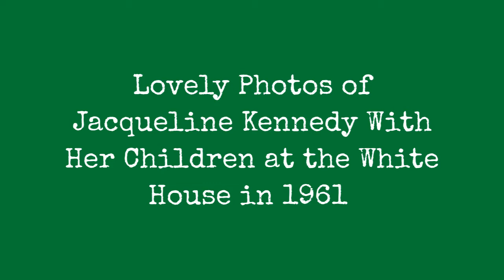Pretty Pictures Of Jacqueline Kennedy With Her Children At The White House In 1961 !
Mark Shaw (19211969) was an American fashion and celebrity photographer in the 1950s and 1960s. He worked for Life magazine from 1952 to 1968, during which time 27 issues of Life carried cover photos by Shaw.

Shaw's work also appeared in Esquire, Harper's Bazaar, Mademoiselle, and many other publications. He is best known for his photographs of John F. Kennedy, his wife Jacqueline Kennedy, and their children, Caroline and John F. Kennedy, Jr.

In 1964, many of these images were published in the book The John F. Kennedys: A Family Album, which became a bestseller.

These lovely photos are part of his work that Shaw tookJacqueline Kennedy with her children John Kennedy Jr. and Caroline Kennedy at the White House in 1961.
0:00 - Intro

?sub_confirmation=1
❤️About Us❤️